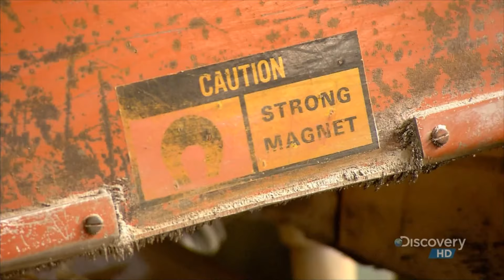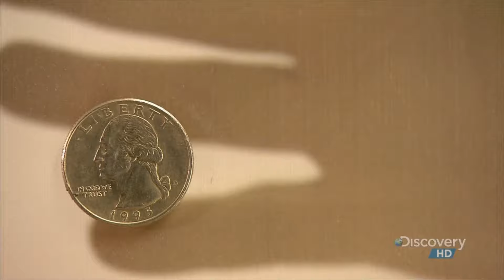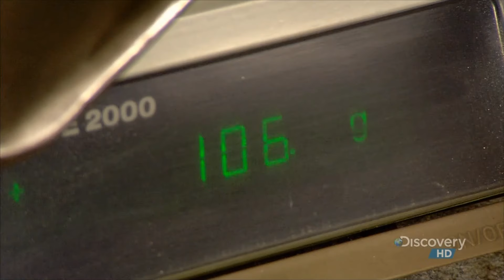Абразивные частицы | Как это сделано?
Вам интересно, как делают привычные, обыденные вещи? Discovery Channel представляет серии фильма «Как это работает», который приглашает зрителей за кулисы производства самых обычных предметов, начиная с хоккейных шайб и ручных пил и кончая буровыми долотами и замороженной картошкой фри. Передача «Как это работает» показывает, как делают эти обманчиво простые вещи. Мы каждый день пользуемся тысячами банальных предметов, но не очень просто понять, как на самом деле делают алюминиевые лестницы, шлемы пожарных, спички и блоки двигателей. Передача «Как это работает» запечатлела десятки конвейеров, на которых сырье превращается в готовые изделия прямо на глазах у зрителя. Удивительно, но большинство привычных и «простых» вещей делают на высокотехнологичном оборудовании на заводах по всему миру.